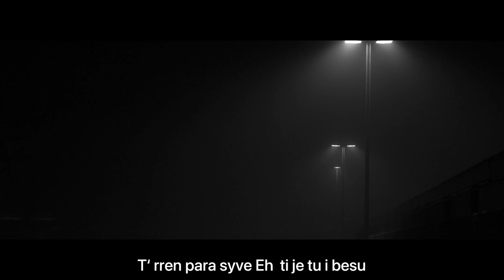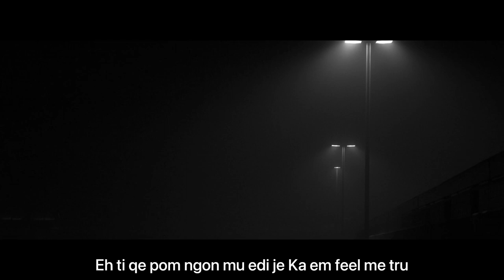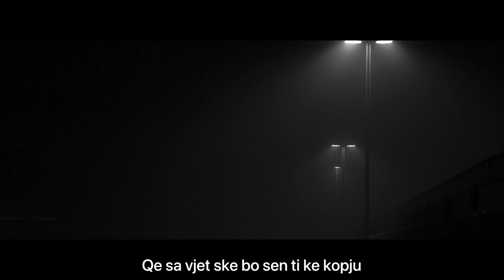To1 - Pranga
Lyrics/ To1  @fatonrama_
Mix&Master/ ExMusic.entertainment